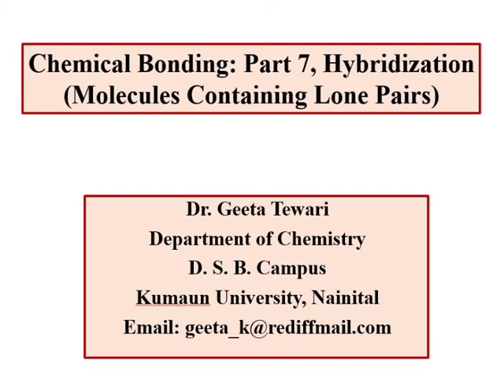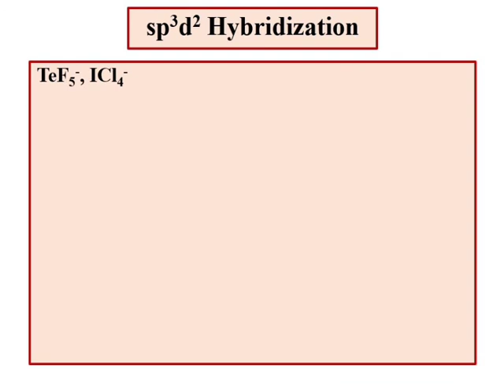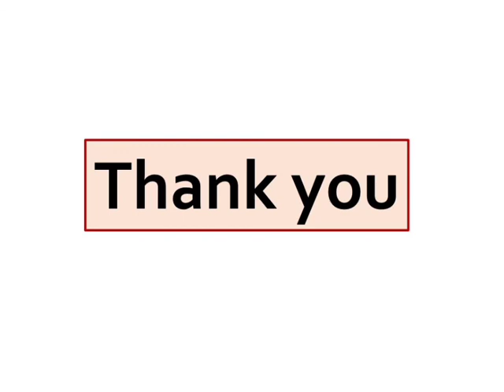Chemical Bonding, Part 7, Hybridization, Molecules with Lone Pair of Electrons, Dr Geeta Tewari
This video lecture is helpful in predicting the Hybridization of the central atom of the covalently bonded molecules having lone pair of electrons for 11, 12, B Sc, M Sc students and various competitive exams.